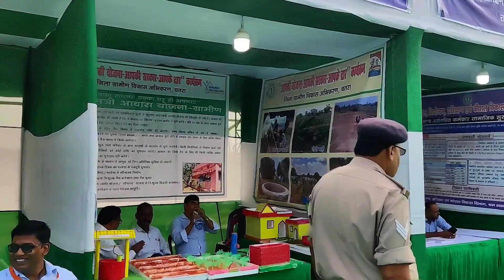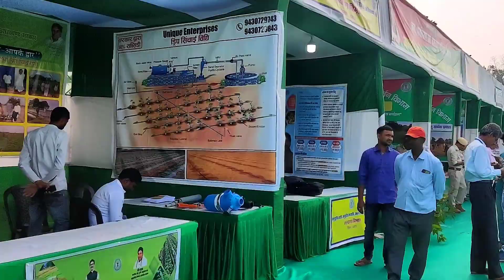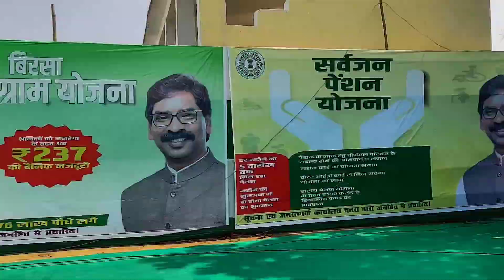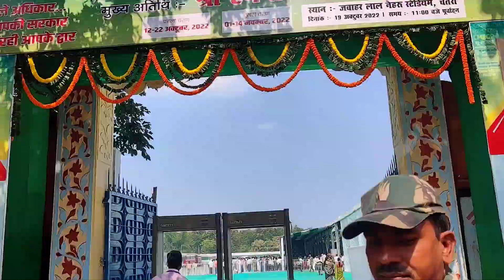बहुत ज्यादा भीड़ हुआ (Vvip) के कार्यक्रम में देखिए आप लोग भी YouTube viral video